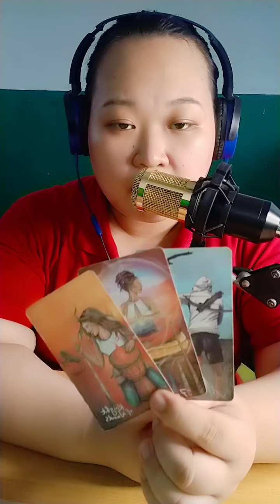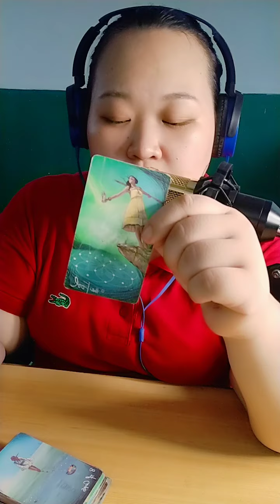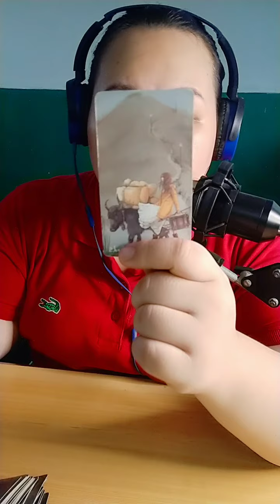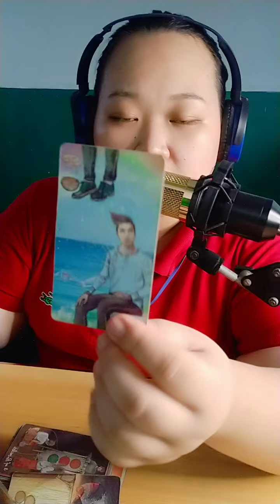Taurus❤️ Matatapos na ang problema ninyong dalawa.